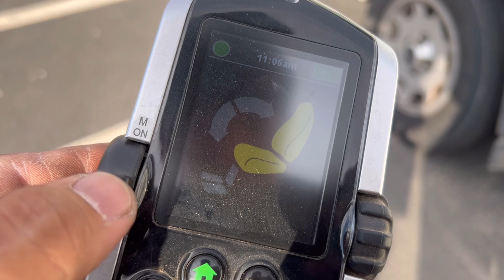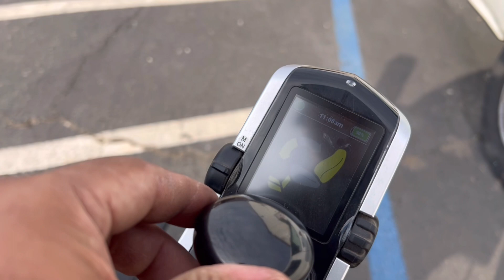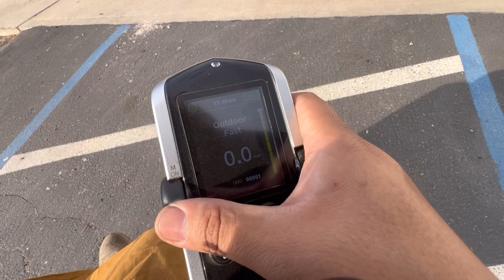QUANTUM Q6 EDGE 3 ILEVEL POWER WHEELCHAIR TILT RECLINE LEGS LIFT 1 MILE 2020